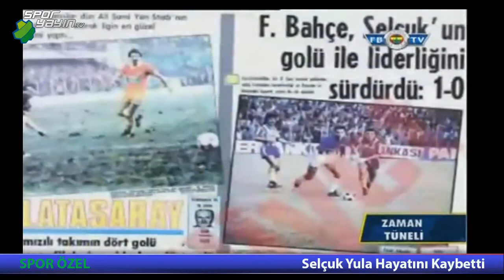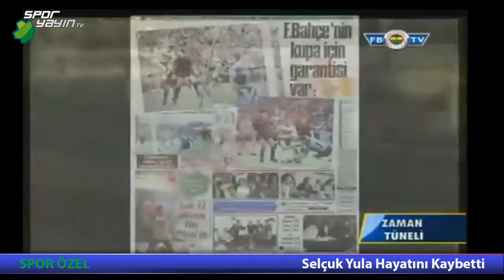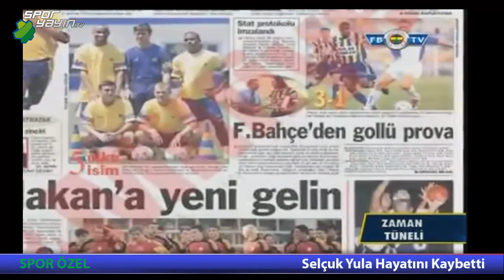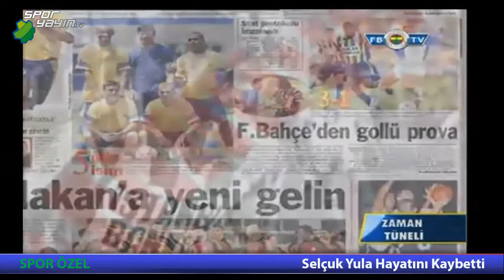Efsane Futbolcu Selçuk Yula Vefat Etti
Günlük spor haberleri servisi